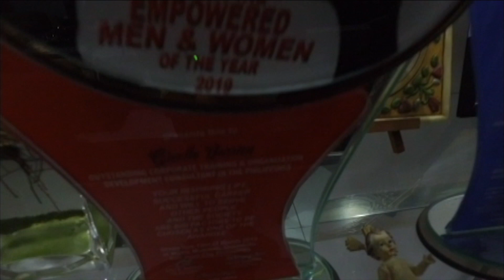2000 PESOS SEAFOOD BUDGET VLOG 20🐟🐠⚓️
Welcome to Lyn&Lloyd Channel!

HAPPY LANG TAYO GUYS. INVITE POSITIVE ENERGY.

See you on our next video. God bless.